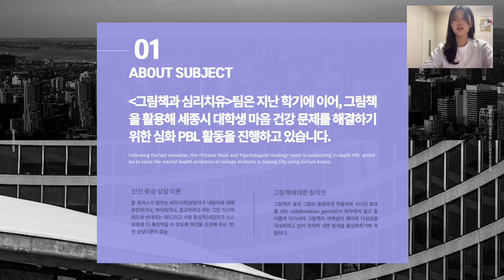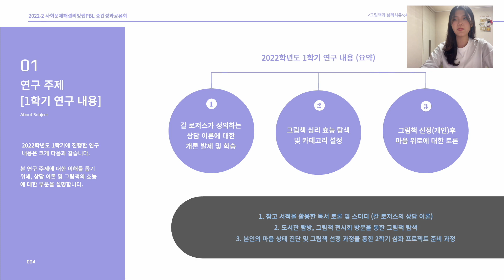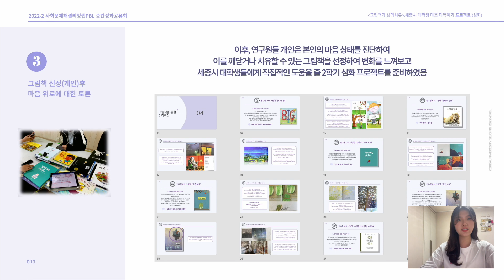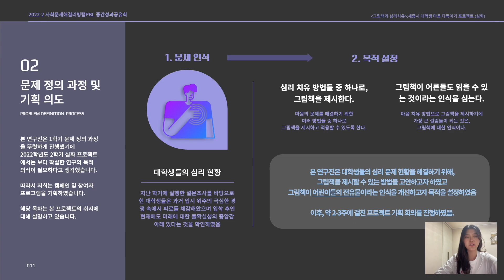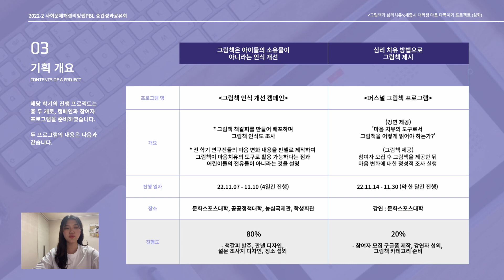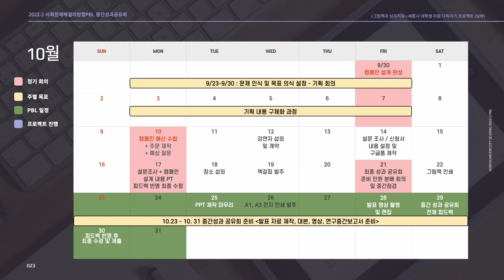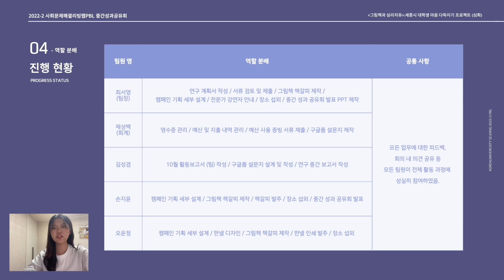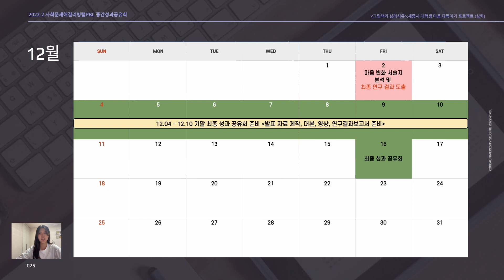[2022-2학기 교과 통합중간발표회] 사회문제해결리빙랩 PBL II 6팀_정은아 교수님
주제 : 세종시 대학생 마음 다독이기 프로젝트
과제 구성원  : 최서영, 제성백, 김성겸, 손지윤, 오윤정